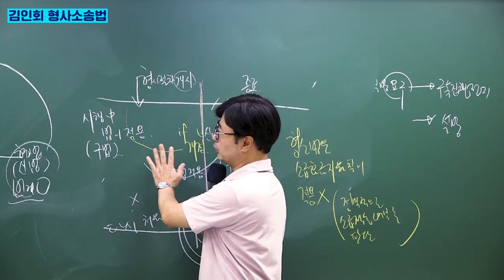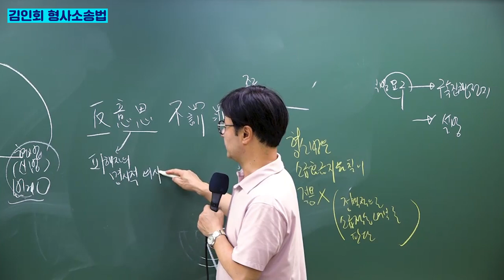9급 공안직류 교정직 / 검찰직 / 철도경찰직 공무원 시험 대비 형사소송법 | 와우에듀 김인회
😎 낮은 경쟁률과 합격선! 많은 채용 인원!
공안직 검찰직 / 교정직 / 철도경찰직 공무원 합격은 지금이 기회입니다.
와우에듀 공안직 올패스로 준비해보세요.😝

📢2024년 대비 교정학, 형사소송법, 형사정책, 형법 신규 강의 업로드
지금 구매하시면 승승국어 기본서 무료+10만원 할인까지!